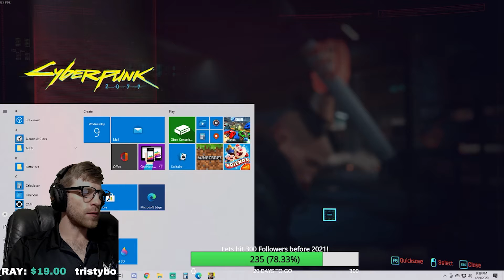Cyberpunk 2077. An upgrade a day keeps the ripperdoc away!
in part 6 of our cyberpunk play through, we find our selves needing some upgrades to our body! lets go meet a riper doctor and see what we can do!
Find and follow my other social media pages!
Editing, thumbnails, intro, and end screen all thanks to @chanceformer67! find him on Instagram